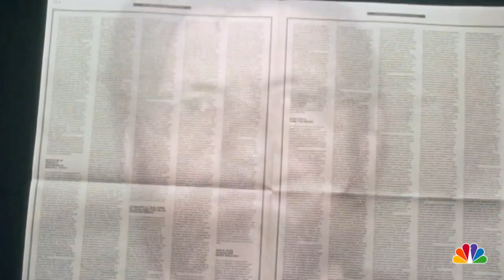Unabomber Ted Kaczynski Passes away at 81 years old.